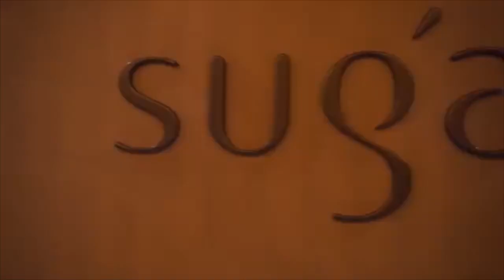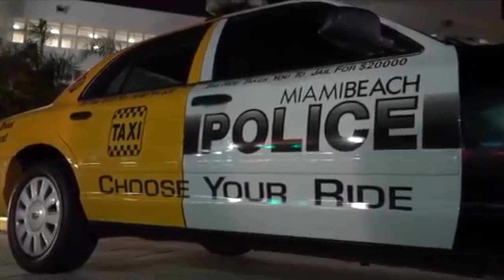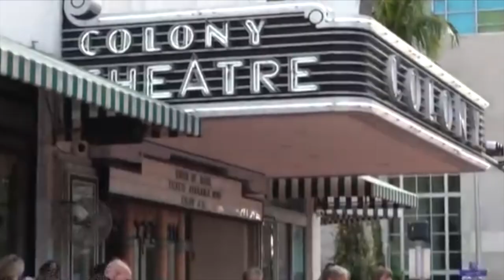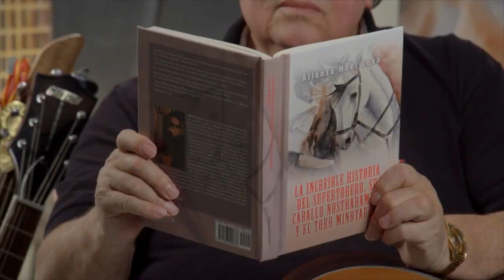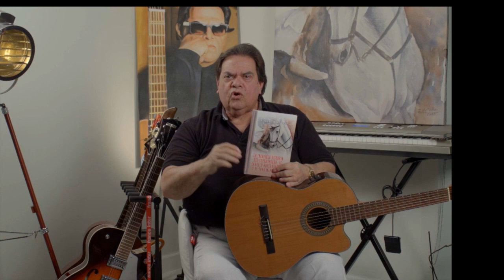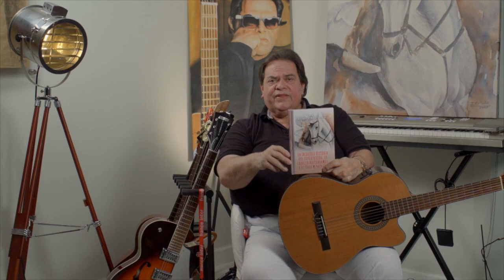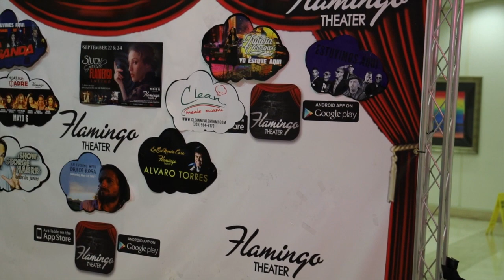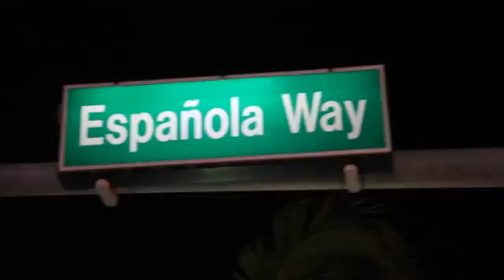Miami D' Noche III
Alfonso Lovo Band
Miami D' Noche
Episode III
WLGN-MEGA 22  TV
Miami, Florida